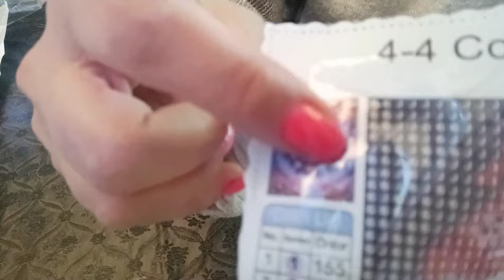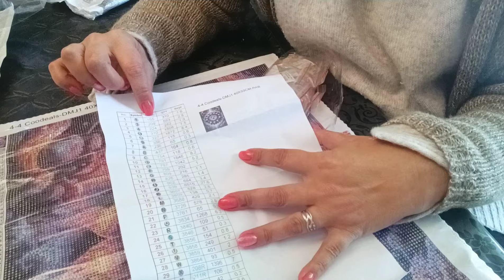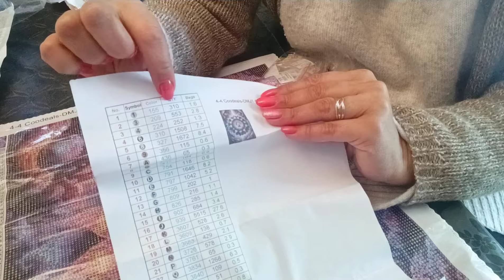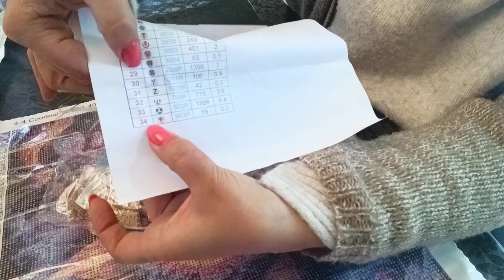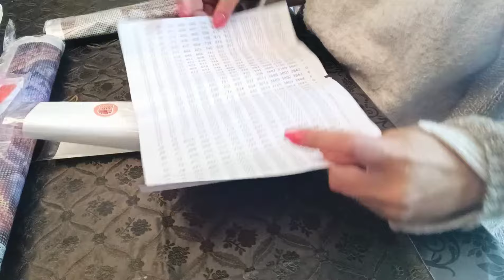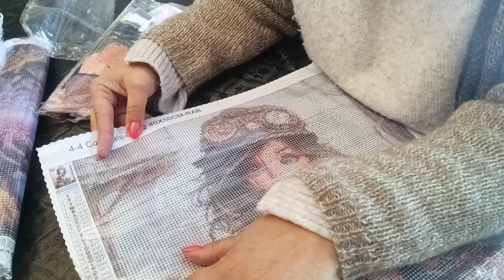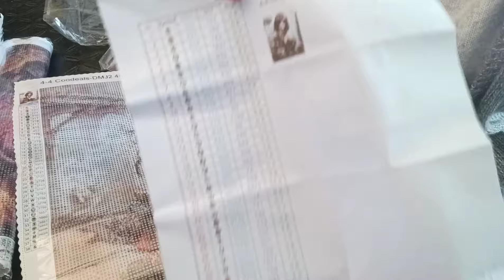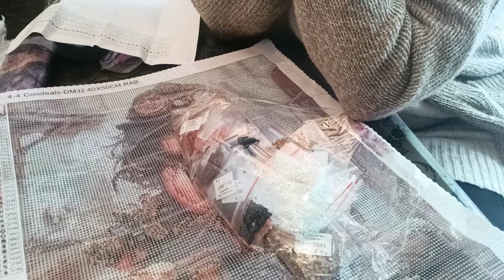Unboxing diamond painting